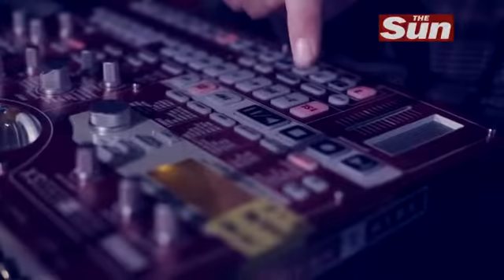Foals The Other Side of Mt Heart Attack